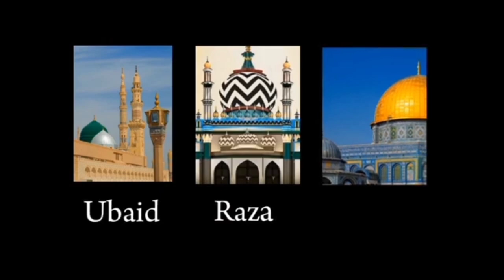Questions about the month of Safer l Safer ka mahine or Sawalaat l Ubaid Raza Podcast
Safer ke hawale se kuch malooma
Safer ka mahina mardo ke liye kesa?
Safer ke hawale se kuch sawalaat.